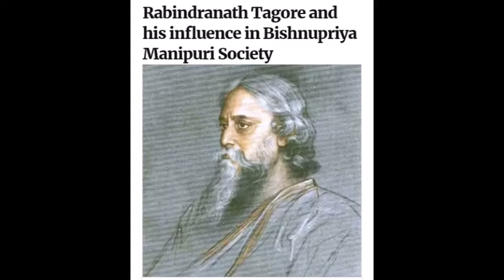Influence of Rabindranath Tagore in developing bishnupriya manipuri art and culture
In this video we shall talk about how Rabindranath Tagore developed bishnupriya manipuri's art and culture